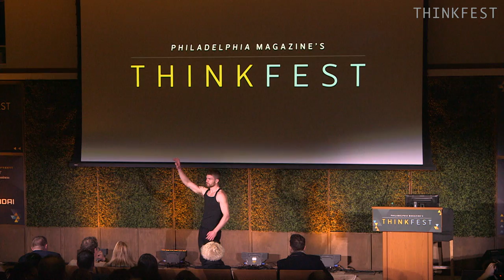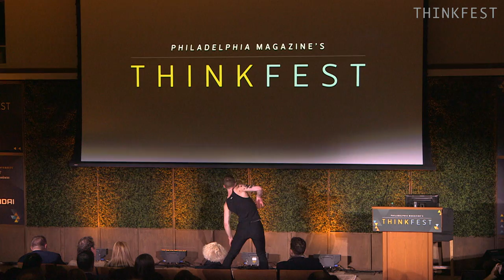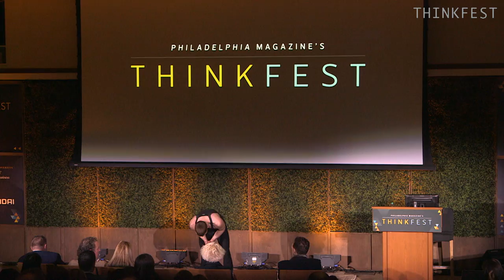ThinkFest 2014: Gunnar Montana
Gunnar Montana performing "Excerpts of Hibernation".